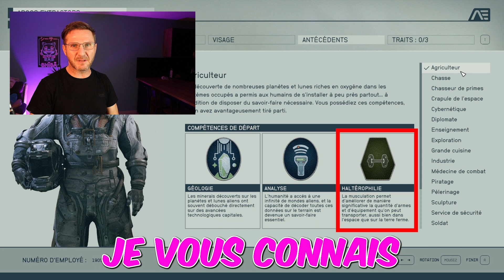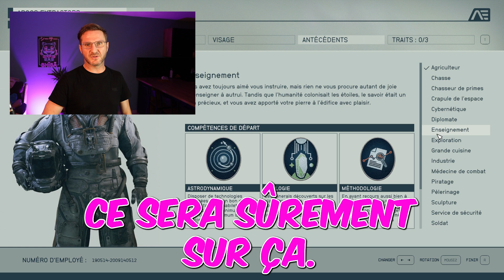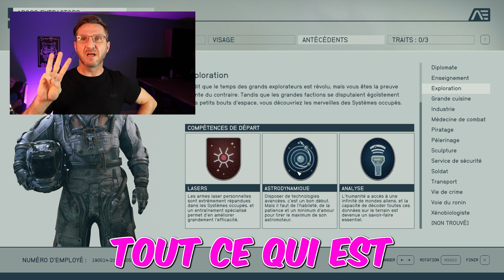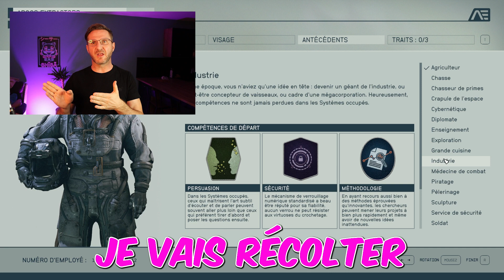Guide DEBUTANT : Bien CHOISIR Ses STATS Dans Starfield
Dans cette video, Guide DEBUTANT: Bien CHOISIR Ses STATS Dans Starfield,  je vous partage mes recommandations sur les meilleurs antécédents dans Starfield lors de la création de votre personnage.
▼ OUVRE MOI ▼
Avec ces recommandations, vous saurez quels sont les meilleurs antécédents prendre pour être optimum pour commencer starfieldEclatez vous bien sur Starfield ! et merci pour le like et l'abonnement, ca soutiens fortement cette chaine et le travail que j'y fournis. Un guide pour bien avancer. Un guide pour bien choisir ses statistiques !

Chapitres :
00:00 Introduction
00:32 Explications
08:57 Outro

Sous-titres disponibles en plein de langues !
Titre video : Guide DEBUTANT: Bien CHOISIR Ses STATS Dans Starfield
Sujet : Explique les antécédents et statistiques pour les débutants dans Starfield.
Vous saurez quelles statistiques sont clé pour débuter et importantes, voire même bloquantes

✅ Restez connecté avec nous.

👉Le guide ultime des artefacts et des ressources gratuits pour les joueurs F2P dans Genshin Impact 2023 | Chiisa

✅À propos de Shiisa

Bienvenue sur ma chaîne Shiisa !

Je créée des vidéos autour des jeux vidéo sur consoles (PS5, Switch) et PC, et sur Genshin Impact pour débuter (et d'autres jeux plus tard).
Mon contenu est principalement constitué de Showcases, de pulls, de tutoriels et des guides, ainsi que des Let's play !

Partager avec mon spectateur et lui apporter mon aide dans un jeu vidéo est essentiel pour moi. Alors n'hésitez pas à laisser un commentaire sur les vidéos et sur l'onglet communautaire, et je vous répondrai au plus vite.

Je fais du Live sur Twitch, n'hésitez pas à venir vous inscrire ici, sur twitch et Twitter, je twitterai un message dès que j'en saurai plus sur mon agenda live..

Si vous souhaitez me contacter pour une éventuelle promotion autour d'un jeu vidéo sur PC, PS5 ou Switch, veuillez procéder avec mon mail.

Clause de non-responsabilité: Nous n'acceptons aucune responsabilité pour toute perte ou tout dommage subi du fait que vous agissez ou n'agissez pas à la suite du visionnage de l'une de mes publications. Vous reconnaissez que vous utilisez les informations que je fournis à vos propres risques. Faites vos propres recherches.

Copyright: Cette vidéo et ma chaîne YouTube contiennent des dialogues, de la musique et des images qui sont la propriété deChiisaTu esautorisé pour partager le lien vidéo et la chaîne, et intégrer cette vidéo dans votre site Web ou d'autres tant qu'un lien vers monLa chaîne Youtube est fournie.